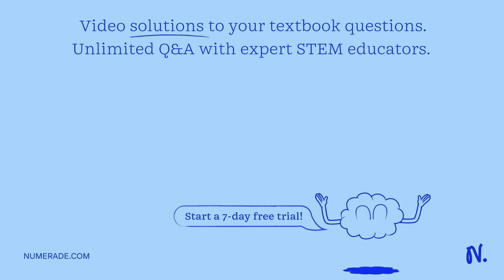A scuba diver needs a diving tank in order to provide breathing gas while he is underwater. How muc…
A scuba diver needs a diving tank in order to provide breathing gas while he is underwater. How much pressure is needed for 6.00 liters of gas at 1.01 atmospheric pressure to be compressed in a 3.00 liter cylinder?